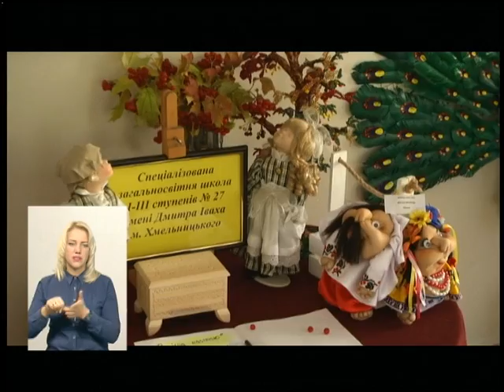16.10.2018. Новини. 19:00